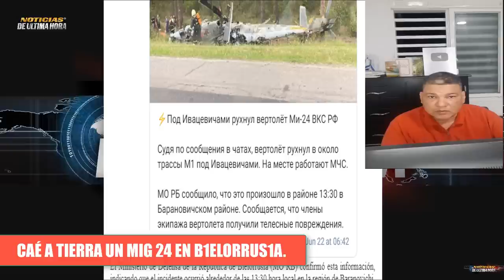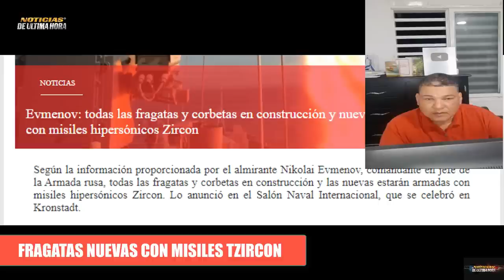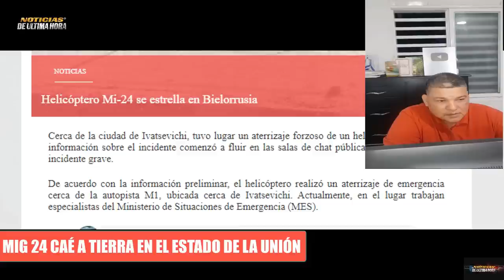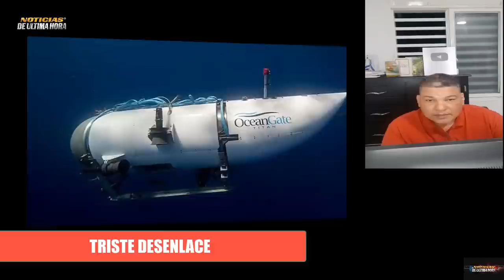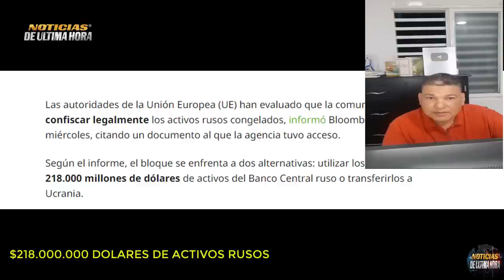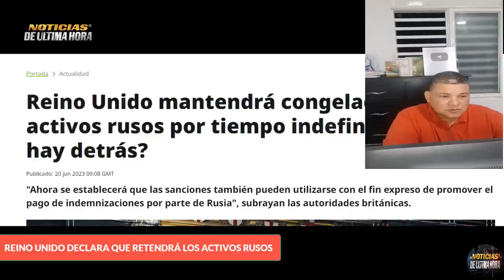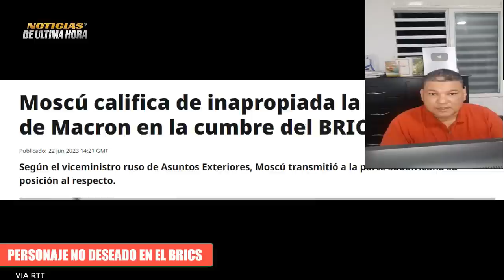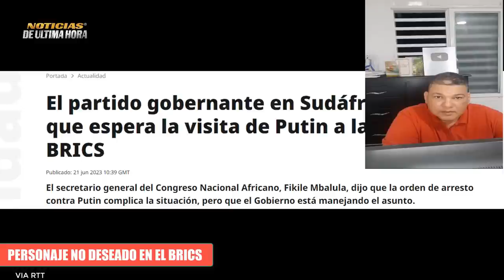🚨NOTICIAS ULTIMA HORA Fragatas Rusas equipas con Tzircon Guerra Ucrania Rusia 2023 23 Junio.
🚨NOTICIAS ÚLTIMA HORA 23 DE JUNIO DE 2023.

✅La UE no tiene vias legales para la incautación de los activos Rusos en os Bancos Europeos según un informe de el diario Bloomberg.

✅Vladimir Putin es esperado en agosto en la cumbre de los Brics por el gobierno de Sudáfrica a pesar de la orden captura emanada por la CPI que tendría vinculación inmediata.

✅Informe del ministerio de la defensa de Rusia y Ucrania sobre como avanzas las operacion y la contraofensiva.

✅Según un funcionario Ruso las fragatas nuevas serían equipadas con los nuevos misiles tzircon

✅Trsite desenlace del OCEANGATE  el submarino que estaba perdido desde el domingo en terranova canadá cuando hacia un tour hacia el titanic.

✅Caé un Helicoptero Mig 24 en suelo Bielorruso .

✅Reino unido retendrá los activos Rusos hasta que el gobierno de putin decida entregar una indemización por los daños en ucrania.

✅Vice ministro de exteriores de Rusia le responde al presidente Emmanuel Macrone sobre sus intenciones de ser aceptado en la cumbre de los BRICS.

Boletin de noticias internacionales hoy 23 de junio de 2023
noticias de ultima hora 23 de junio de 2023
crsisi rusia ucrania hoy 23 de junio de 2023
noticias internacionales hoy 23 de junio de 2023
news usa
noticias economicas eeuu rusia
noticias mundiales hoy 23 de junio de 2023
ultimas noticias ucrania rusia
noticias oceangate
noticias ucrania hoy
noticias rusia hoy
noticias venezuela hoy 23 de junio de 2023
noticias ue ursula vonder leyen activos rusia
informe bloomber activos rusia ue
noticias fragatas de rusia equipas con misiles tzircone
noticias dimitry medvedev hoy 23 de junio de 2023
mig 24 cae en bielorrusia
noticias contraofensiva de ucrania
ejercito rusia hoy
noticias bajmut ejercito rusia ucrania
noticias mar negro ejercicios militares rusia
noticias economia alemania contraccion 2023
ultimas noticias 23 junio de 2023
noticias efe
noticias tanques leopard 2a 6 ucrania
noticias emmanuel macrone francia brics
noticias vladimir putin hoy 23 de junio de 2023
noticias volodimir zelenski hoy 23 de junio de 2023
news today
news live today 23 juny 2023
noticias en español hoy
noticias igor konashenkov
ministerio de la defensa de rusia hoy
ministerio de defensa de ucrania
noticias jerkosn crimea
noticias estados unidos hoy 23 de junio de 2023
ejercito de eeuu mar baltico
noticias otan jens stoltemberg hoy 23 de junio de 2023
noticias de colombia hoy 23 de junio de 2023
noticias ecuador hoy 23 de junio de 2023
noticias buques de guerra otan mar negro
ejercicios militares air defender alemania
noticias economicas rusia
noticias sanciones rusia hoy 23 de junio de 2023
ultima hora putin sudafrica
ultima hora putin zelenski
medvedev otan
misiles hipersonicos tzircone
fuerza aero espacial de rusia
fuerza aero espacial de ucrania
noticias united state news
breaking news today
noticias economicas ue alemania francia
noticias brics agosto sudafrica
noticias cpi captura putin
noticias sergei lavrov ministro exteriores de rusia
noticias hanna maliar vice ministra defensa de ucrania
noticias dolar rublo
noticias sergei riavkov
noticias segrei shoigu hoy 23 de junio de 2023